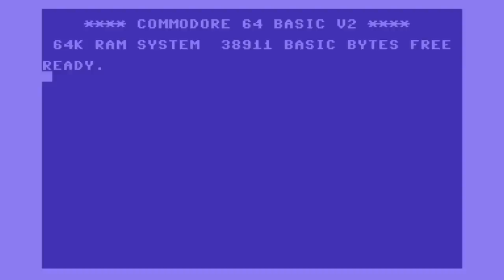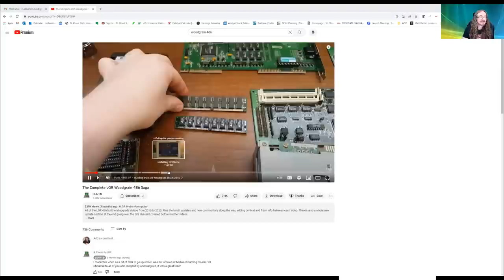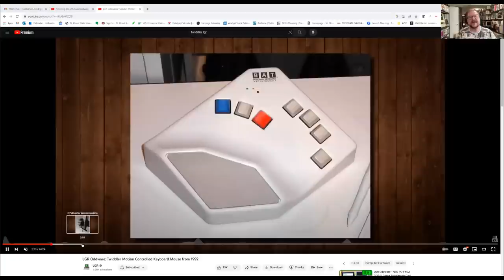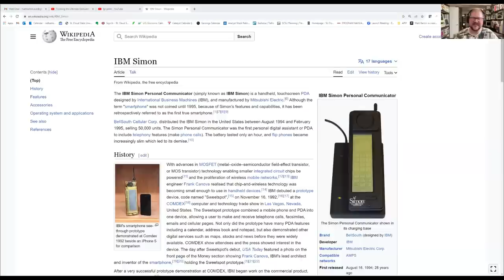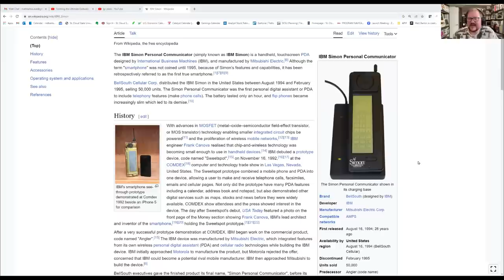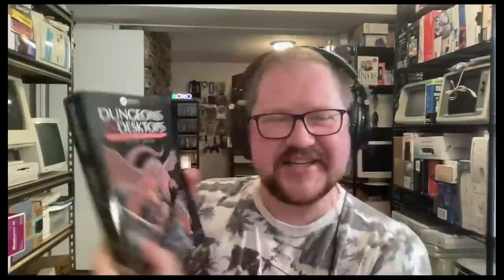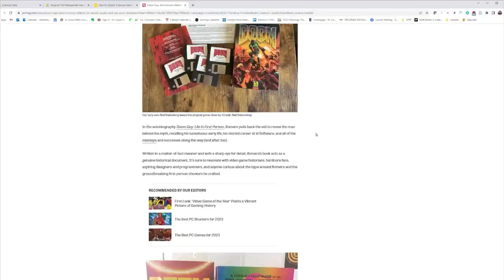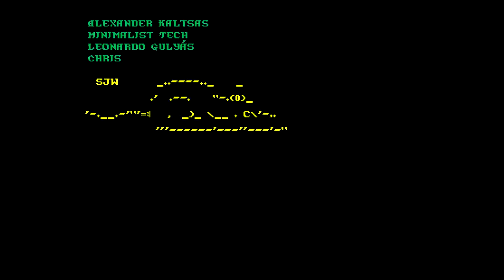MC508: Clint Basinger, LGR Lazy Game Reviews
Clint is a YouTube pro with some of the best vintage computer and gaming content ever assembled. You're probably familiar with his content, but what about the man himself? In this interview, Clint and I chat about all-things LGR and why folks like you and me find so much to love about so-called "obsolete" PCs, games, and hardware like the...uh, Twiddler!?

Do you like this stuff as much as I do? If so, I'd sure like to meet you. Why don't you become a Matt Chat Ratron and join our elite community of true ratrogaming renegades. You'll get access to our Discord channel and lots of extra stuff, but the main thing is to support this community and content. I'm really looking forward to seeing your name in the credits!

NEWS LINKS